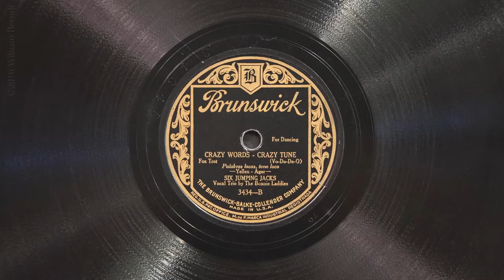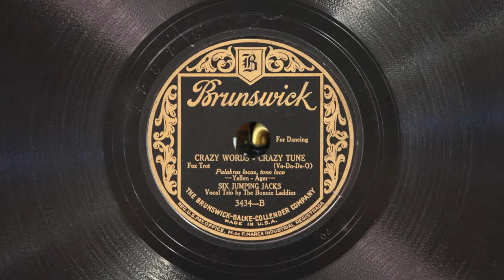Crazy Words Crazy Tune • Six Jumping Jacks (Victrola Credenza)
Harry Reser's Six Jumping Jacks (there were more than six for this session!) play “Crazy Words - Crazy Tune” on Brunswick record 3434-B, played on a 1926 Victor VE8-30X (Credenza) Orthophonic Victrola with a medium tone steel needle. Recorded January 21, 1927 in New York City. This record is quite worn, but still has a bit of life left...